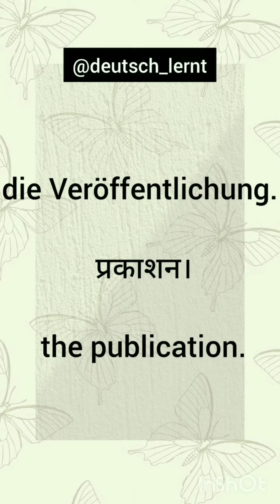practice German language vocabulary with help of videos publication in german (die Veröffentlichung)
Auf Deutsch-  die Veröffentlichung.
 Auf Hindi-  प्रकाशन।
 Auf Englisch-  the publication.